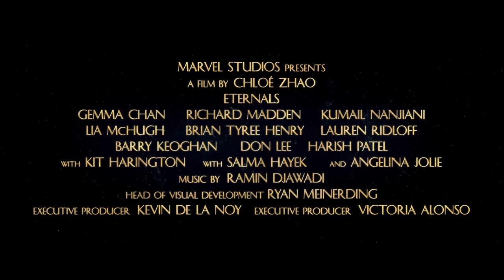漫威2021全新篇章《永恆族》 11月3日(三) 只在大銀幕見｜正式預告